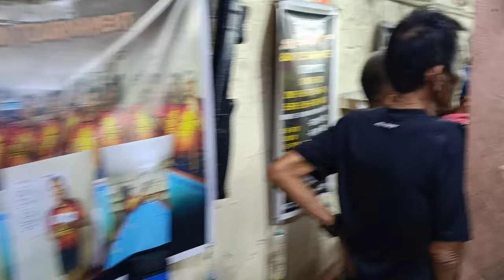KMJS JAYBEE SUCAL vs. JEK2x CEBU 10 BALLS PAREHAS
JEK2x CEBU wins the game 16 - 12 nice game